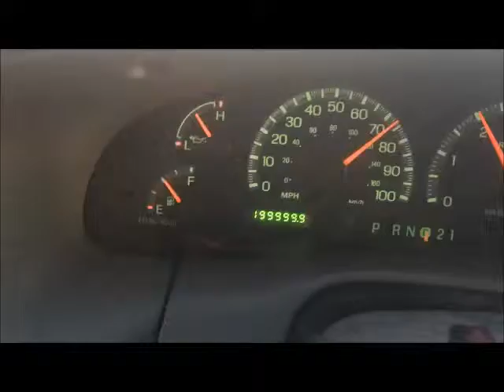Celebrating a Milestone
Celebrating the 200,000th mile on my F-150